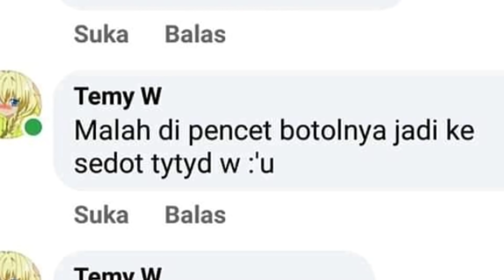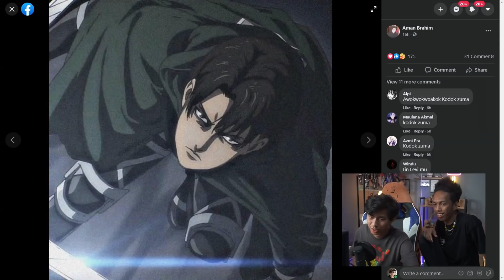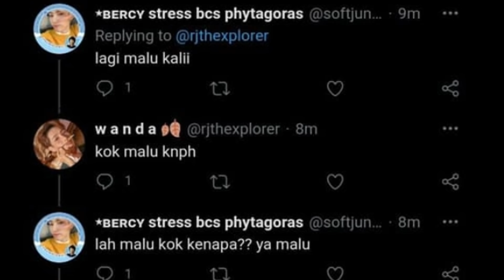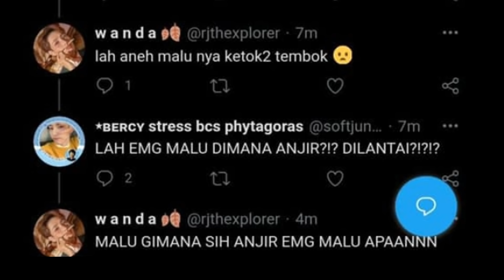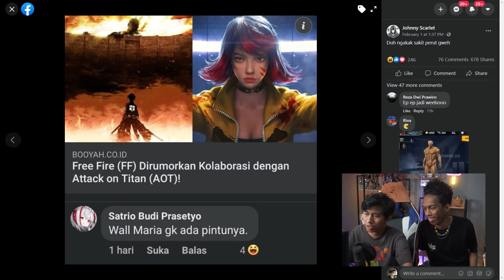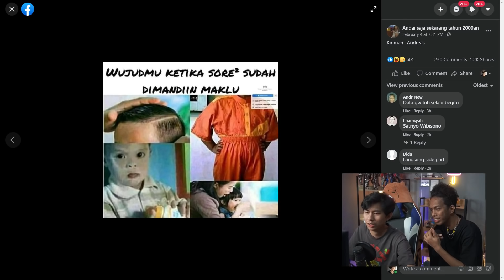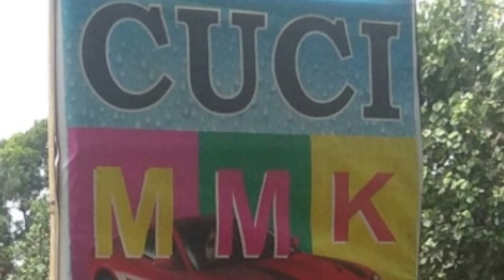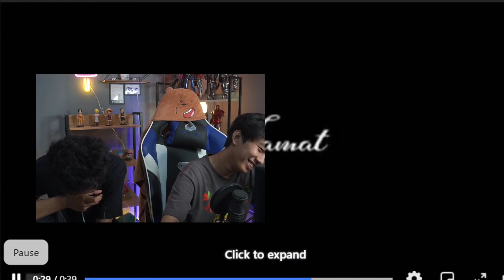Mikasa Berubah Jadi Mikocok...